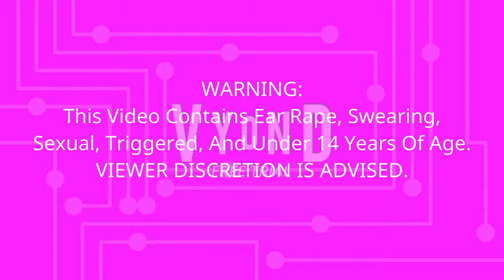(OTD) (Reuploaded) Pyesiteu and Elster Makes Fun of Little Red Riding Hood and gets Both Kicked Out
UPDATED: Elster No Longer Being TroubleMaker! She Improved Behavior On 2020! Note: If You Like Elster I Handled My Opinion!